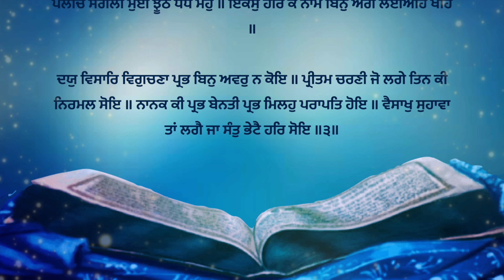Embracing the Divine: Sangrandh Path - Celebrating the Creation of Khalsa |Khalsa Sajhna Diwas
Join us on the auspicious occasion of Vaisakhi as we commemorate the creation of Khalsa by Guru Gobind Singh Ji. As the petals of spring bloom, let us immerse ourselves in the blessings of Amrit and draw closer to the divine presence.

Welcome to Gurbani_Dhur ki bani channel, dedicated to sharing Gurbani videos for spiritual enrichment. Our mission is to facilitate easy recitation of Sikh prayers and provide clear understanding through meticulous pronunciation. Each video is crafted with lyrical slides, allowing viewers to follow along effortlessly.
Credits:
Background Video: Pexels
Audio: S. Harpreet Singh
Mixing and Music: Teg Productions
Let's embrace the essence of devotion and celebrate the spirit of Khalsa together.